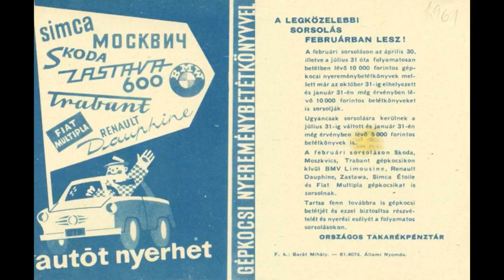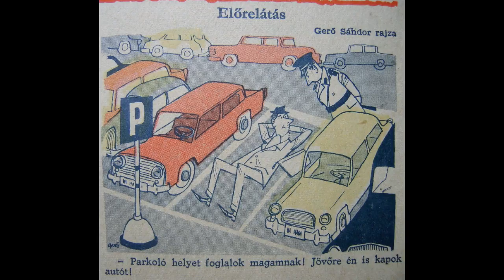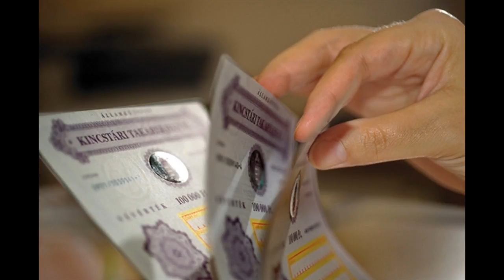Tokodi Gábor, a megtakarítási formákról, a Millásreggeliben (2017.03.21 Jazzy)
Tokodi Gábor - FHB Bank vezérigazgató helyettese